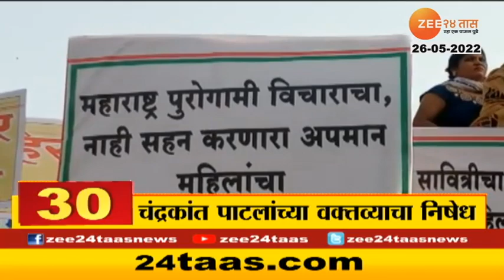सुप्रिया सुळेंबाबत वक्तव्य, परभणीत NCP च्या वतीनं चंद्रकांत पाटलांविरोधात निषेध आंदोलन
परभणी शहरात राष्ट्रवादी काँग्रेसच्या वतीनं चंद्रकांत पाटलांविरोधात निषेध आंदोलन करण्यात आलं. चंद्रकांत पाटलांनी सुप्रिया सुळेंविरोधात केलेल्या वक्तव्याच्या निषेधार्थ हे आंदोलन करण्यात आलं. यावेळी आंदोलकांनी चंद्रकांत पाटील आणि भाजप विरोधी घोषणा दिल्या.

5 Minitat 25 Batmya । 5 मिनिटांत 25 बातम्या